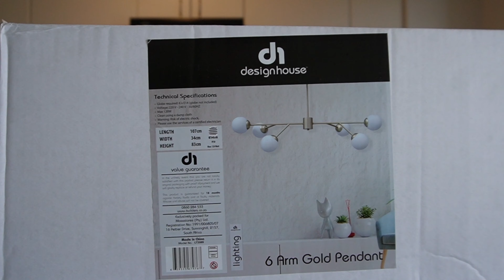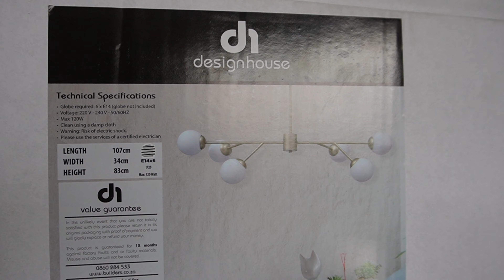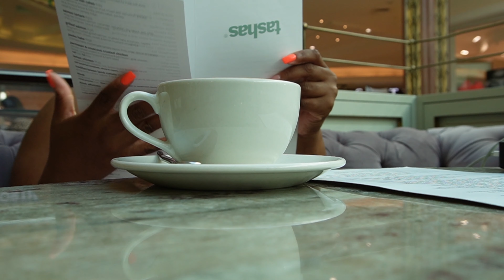VLOG | NAIL APPOINTMENT | COOKING SUNDAY LUNCH | HOME-MAKING| GIRLS DAY OUT | SOUTH AFRICAN YOUTUBER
Get my nails did with Joy Nails, did a podcast episode with The investment Candle, cooking Sunday lunch. Changed my dining room light fixture, Breakfast date at Tasha's, and celebrating my girls birthday at Hidden Valley Wines.